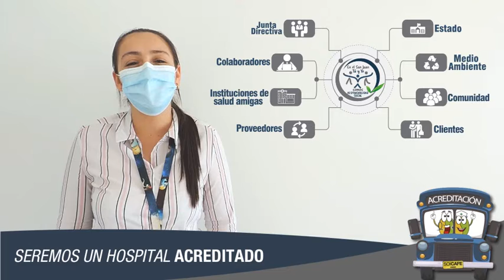EJE RESPONSABILIDAD SOCIAL